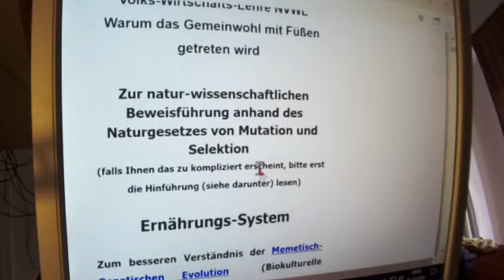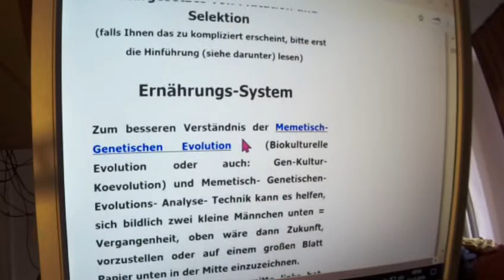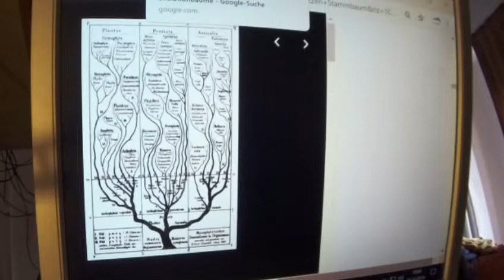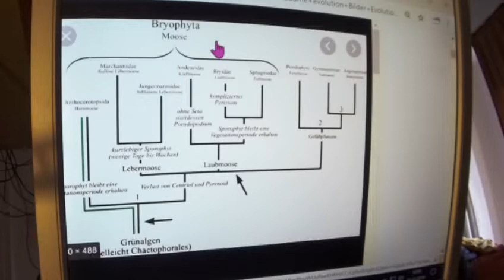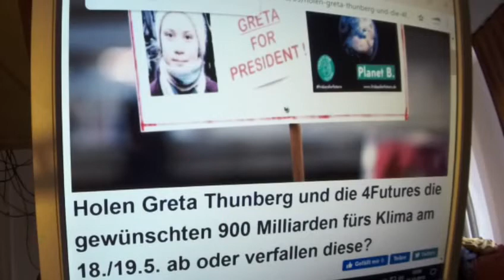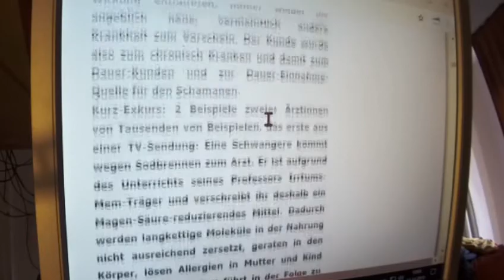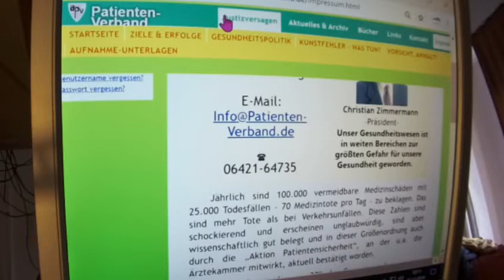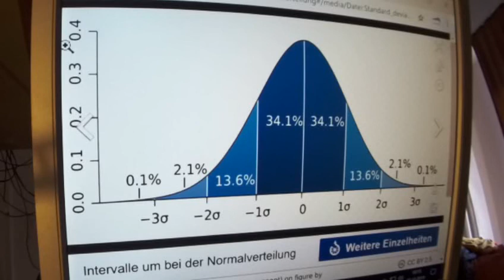Greta Thunberg 46 Fridays for Future Irrwege Volker Quaschning Lisa Fitz Dieter Nuhr AfD Chemtrailer